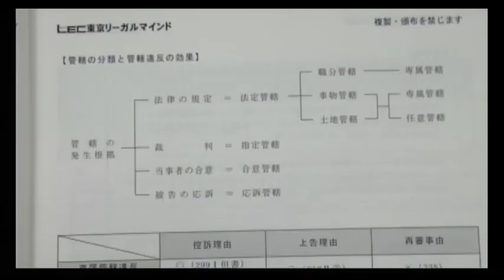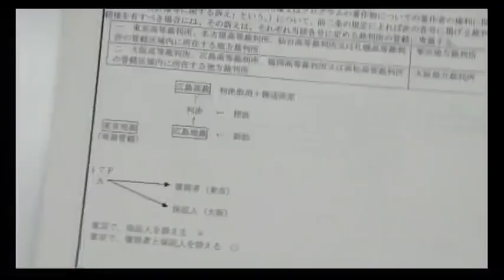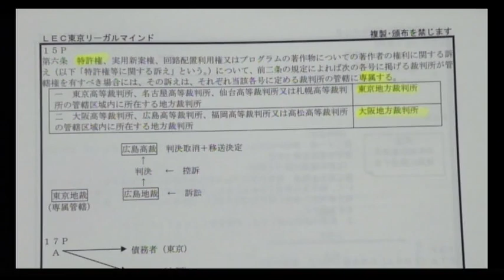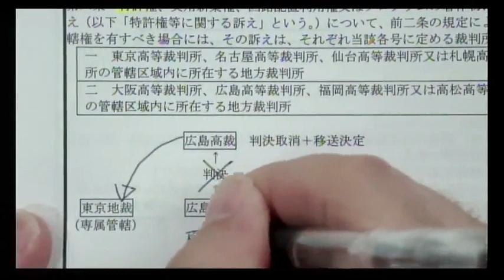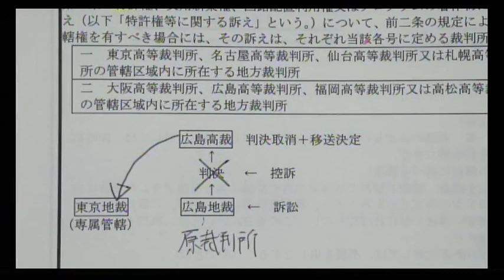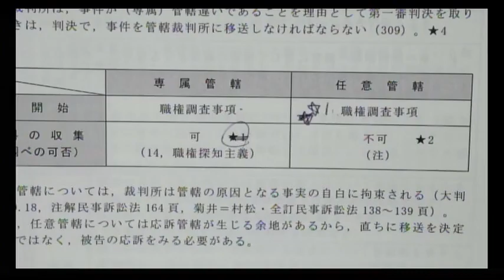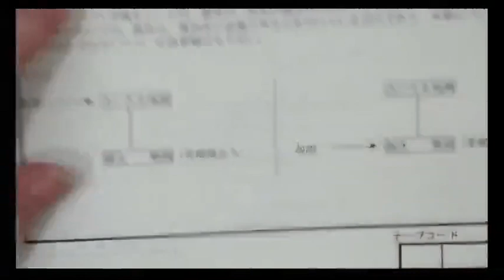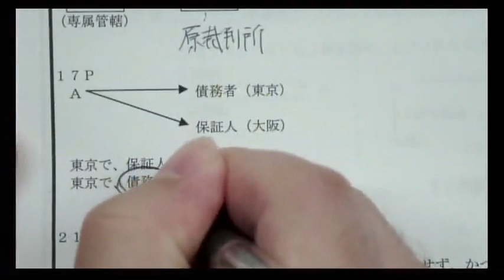【ＬＥＣ司法書士】択一ターゲット攻略講座 民訴・民執・保全法第１回目 30分無料体験講義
【2021年向け】9ヵ月決戦推奨講座／択一ターゲット攻略講座
民訴・民執・保全法　第1回目の冒頭を体験していただけます。
無料体験用のレジュメデータはこちらから